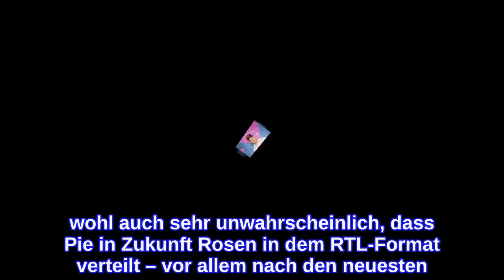Im Musikvideo: Pietro Lombardi wird zum begehrten Bachelor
Würde Pietro Lombardi (29) etwa gerne in die Fußstapfen von Sebastian Preuss (31), Niko Griesert (30) und Co. treten? Der Sänger ist seit einigen Monaten offiziell zurück auf den Singlemarkt. Er selbst machte zuletzt kein Geheimnis daraus, dass er Datingshows wie Love Island total feiert. Selbst daran teilzunehmen schien für ihn bisher aber keine Option zu sein. Doch in dem Video zu seiner neuen Single "Ti Amo" schlüpft er in die Rolle des Bachelors.Am vergangenen Sonntag feierte der Clip Premiere: Zu sehen ist Pietro mit einer Reihe von attraktiven Single-Ladys, die er – ganz in TV-Junggesellen-Manier – zu verschiedenen Dates entführt. Mal geht es auf den Golfplatz, mal auf eine Luxusjacht. Der Musiker scheint sich in der Rolle sichtlich wohlzufühlen. Leider kippt die Stimmung irgendwann und er kriegt einen Korb nach dem anderen. Am Ende kommt dann die Auflösung: Pie hat nur geträumt und wird von seinem Kumpel Mario Novembre (21) geweckt...Es ist wohl auch sehr unwahrscheinlich, dass Pie in Zukunft Rosen in dem RTL-Format verteilt – vor allem nach den neuesten Gerüchten. Promiflash liegt ein Foto vor, das den Kölner und seine Ex Laura Maria Rypa (25) zusammen am Düsseldorfer Flughafen zeigt. Feiern sie mit dem gemeinsamen Urlaub etwa ein Liebes-Comeback?Tipps für Promiflash?
INFORMATION
• Source: promiflash